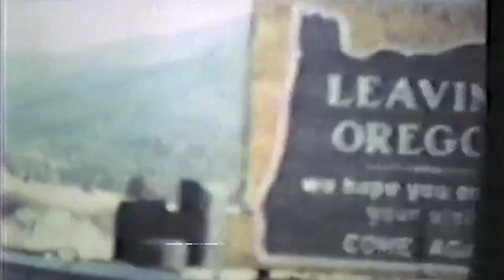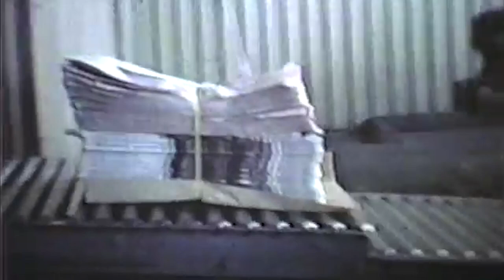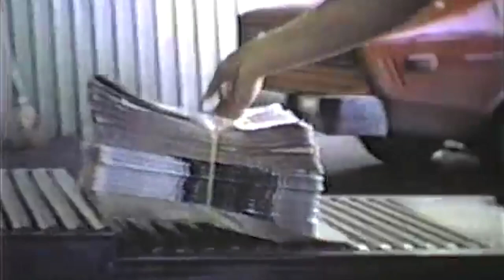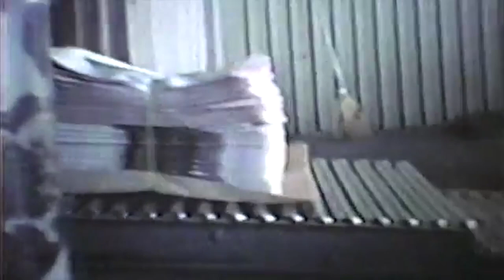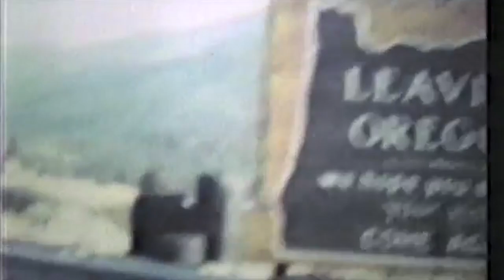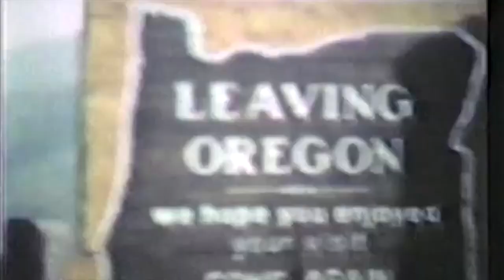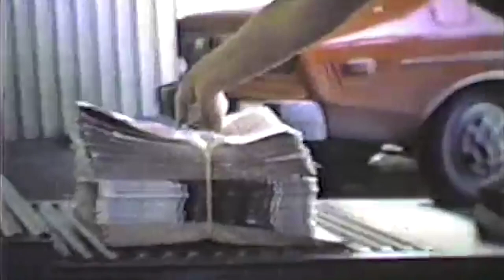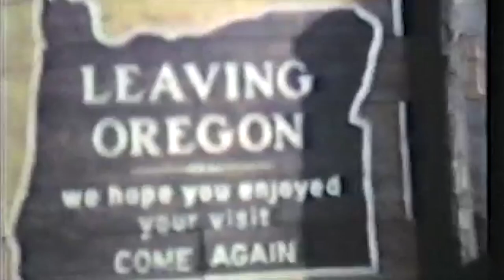Buddy Ross, Frank Ocean - Running Around (1 Hour Loop)